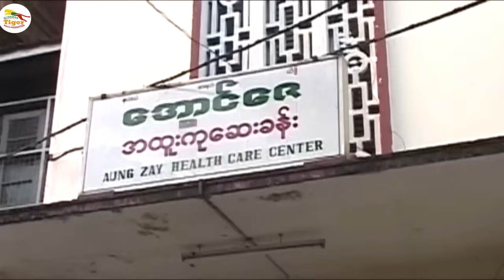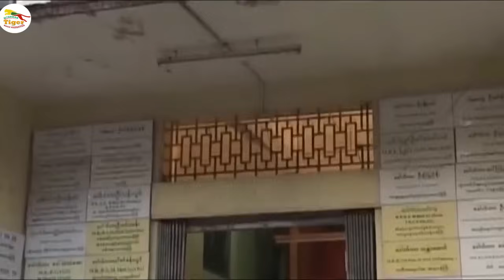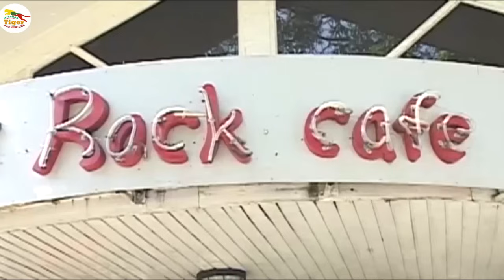Myanmar Movie - နှလုံးနဲ့ရေးတဲ့သွေး (ပထမပိုင်း)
Myanmar Tiger Movie Production Channel တွင်တင်ဆက်ပြသနေသော ရုပ်ရှင်/ဗီဒီယိုဇာတ်ကားအား

ရုပ်မြင်သံကြားနှင့်ဗီဒီယိုဥပဒေအရဖြစ်စေ၊တည်ဆဲဥပဒေများဖြင့်
အရေးယူဆောင်ရွက်သွားမည်ဖြစ်ပါကြောင်း အသိပေးအပ်ပါသည်။